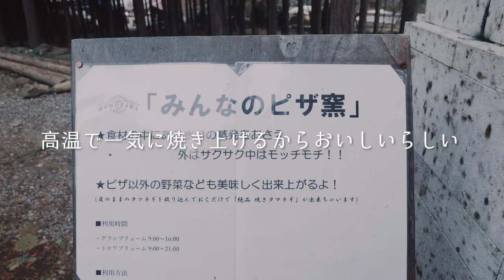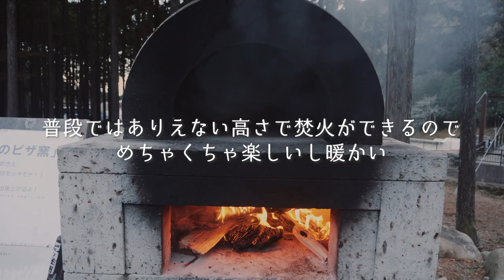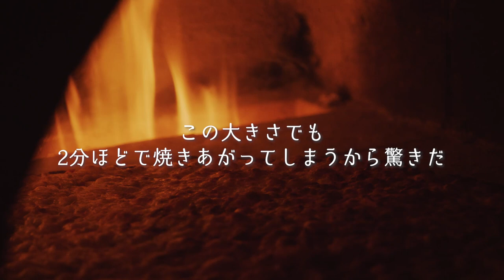【‐1℃】年末最後はピザ窯キャンプで呑み放題食べ放題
◆使用機材◆